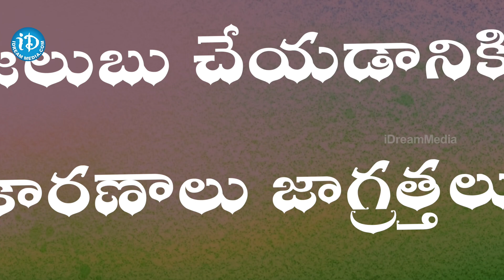జలుబుతో బాధపడుతన్నారా.. | Dr Chava Aanjaneyulu Health Tips | iDream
watch: జలుబుతో బాధపడుతన్నారా.. | Dr Chava Aanjaneyulu Health Tips | iDream